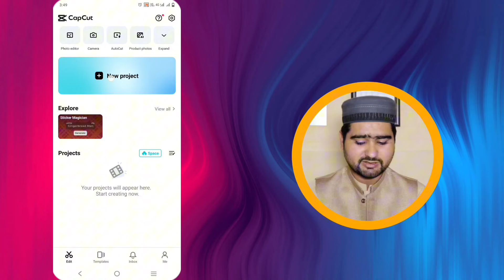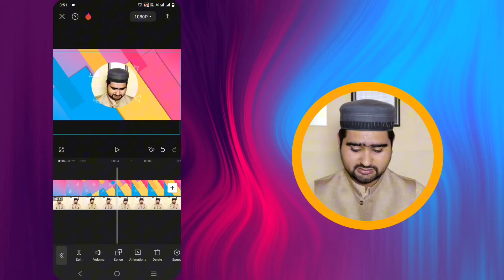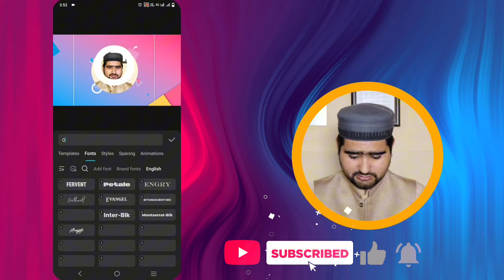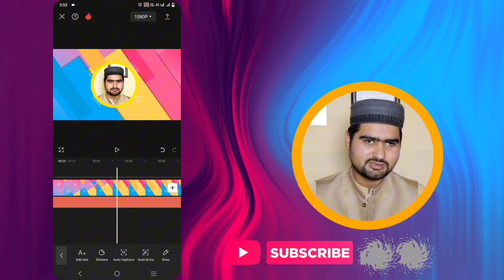How to Create Circle Crop Video in CapCut Mobile | How to Circle Crop Videos in CapCut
How to create circular crop or mask with border or stroke effect in CapCut. This is a beginner friendly tutorial on CapCut video editing for Mobile